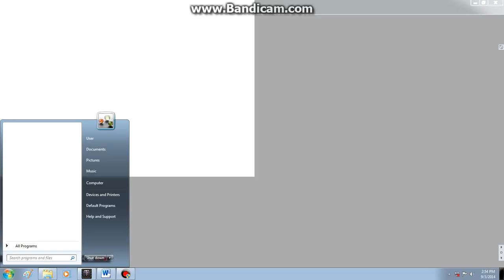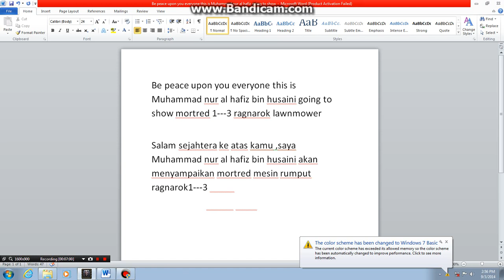mortred mesin rumput ragnarok1 3